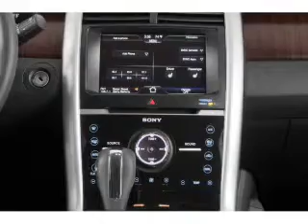2013 Ford Edge - Tomah WI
Phone:
Year: 2013
Make: Ford
Model: Edge
Trim: Limited
Engine: 3.5 liter 6 cylinder 24 valve
Transmission: 6-Speed Automatic
Color: Kodiak Brown
Mileage: 33757
Address:
1200 North Superior Avenue